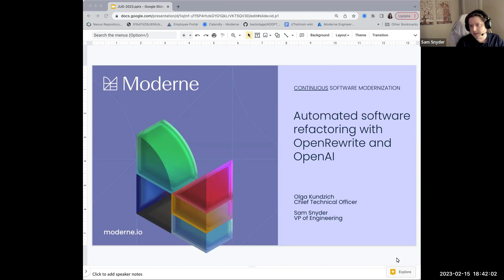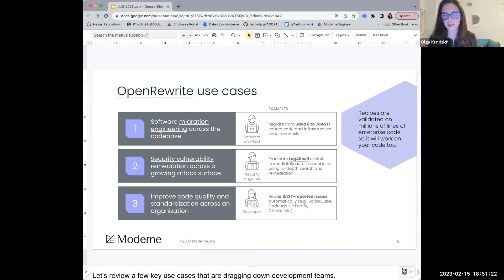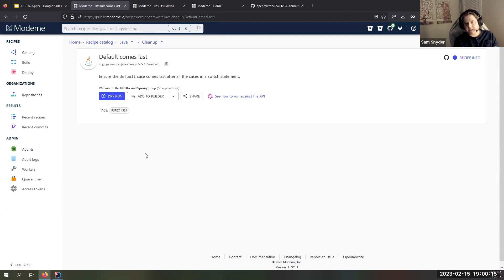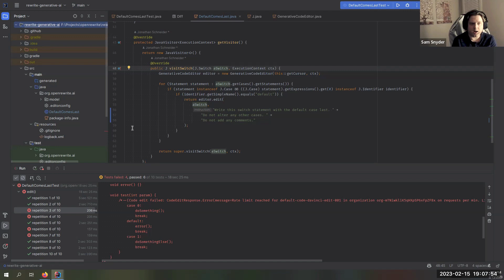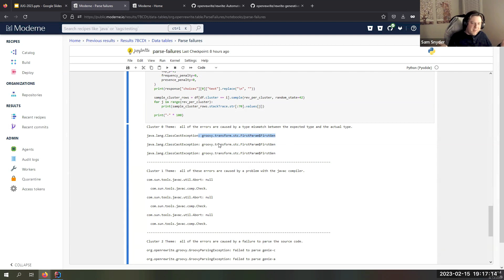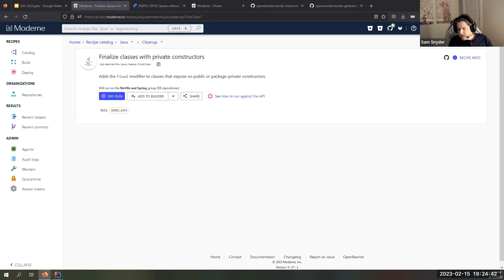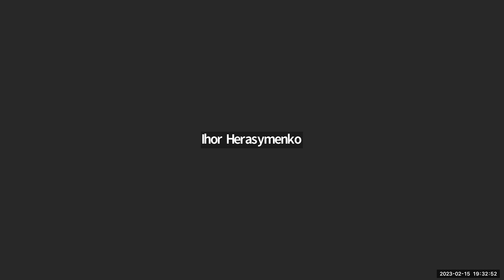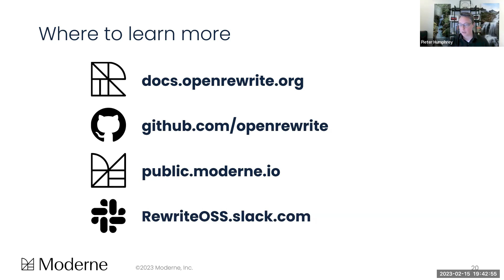Automated software refactoring with OpenRewrite and OpenAI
The software industrial revolution has arrived. Software is now 80% open source and third-party and 20% proprietary code that stitches it together into business-critical applications. We are challenged with the ongoing evolution of increasingly large and diversely composed codebases and ecosystems. Dependencies change frequently and evolve at their own pace. Security vulnerabilities can be introduced at any time by anyone. Not updating regularly leads to critical bugs, performance, and security issues. In this talk, we’ll introduce OpenRewrite, an open-source, automated refactoring and
dependency management technology born at Netflix in 2016. It’s built on manipulating the Lossless Semantic Tree (LST) representation of code with recipes (programs) that result in 100% accurate style-preserving code transformations. It is a rule-based, authoritative system.

We’ll also show you how this system can benefit from the suggestive authorship of generative code AI. We can leverage the OpenAI API to assist with code transformations in OpenRewrite recipes. However, there is a tradeoff between creating recipes faster with OpenAI versus
accuracy of the recipe because of the probabilistic nature of generative AI and the potential for hallucination. Developers will have to be more diligent checking the transformed code in these instances. We will also show how OpenAI can be used to process the LST, performing in code
classification problems and providing natural language descriptions of errors.

Speakers:
Olga Kundzich is Co-founder and CTO at Moderne, which automates software refactoring at scale. She has extensive experience building enterprise software solutions. Previously, she worked as a technical product manager at Pivotal, focused on application delivery and management solutions (e.g., Spinnaker), and was a lead software engineer and manager at Dell EMC, working closely with enterprise users on implementing data protection practices.

Sam Snyder has spent the past decade working on improving developer happiness with better tooling. At Tableau software he used data from the development and deployment pipeline to systematically seize the greatest opportunities for improvement and eliminate the greatest pain points.
At Gradle he integrated that process and data visualization methodology into Gradle Enterprise. Now as VP of Engineering at Moderne Sam leads the team responsible for the core refactoring technologies with which to automate away the tedious, repetitive parts of software development.